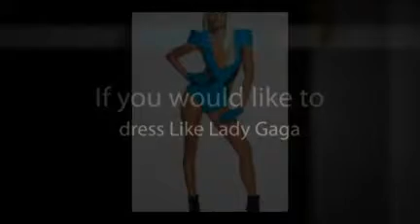Can You be as Pretty as her in Holly Golightly this Halloween if she is still alive?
Holly Golightly told you already that you have to be unique to catch people eyes in this Halloween.  Got you costume now!